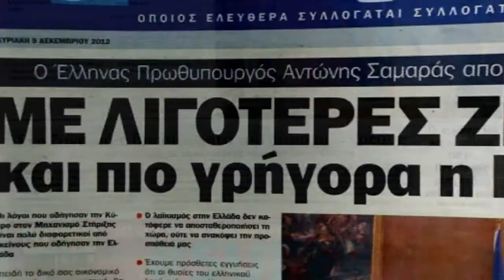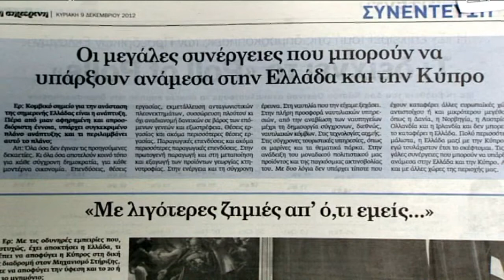Σαμαράς - συνέντευξη Σημερινή